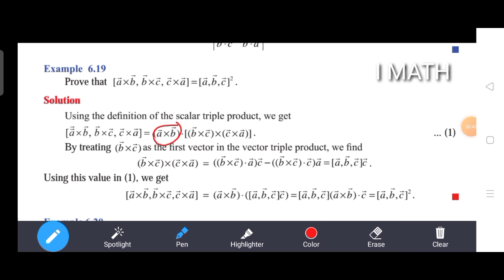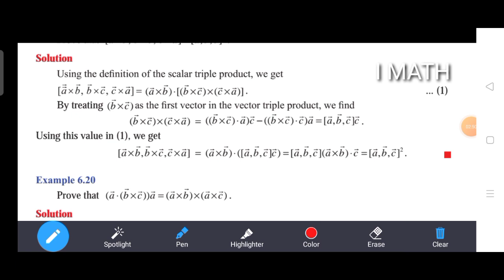12th Mathematics||Chapter-6|| Example:6.19,6.20||Important Problems